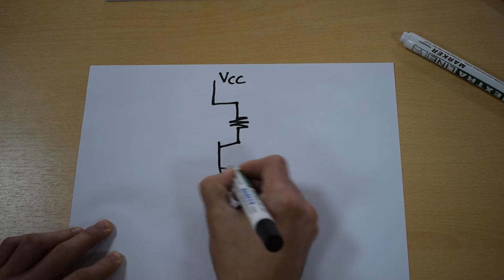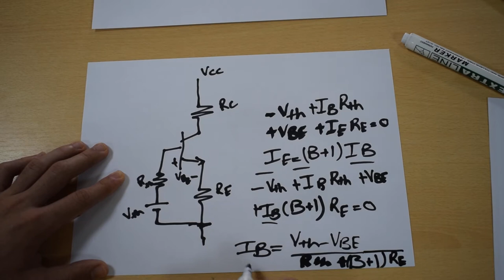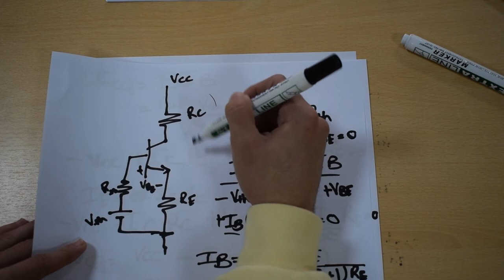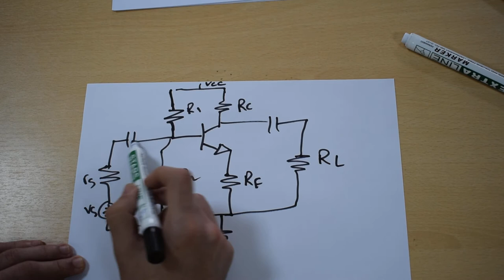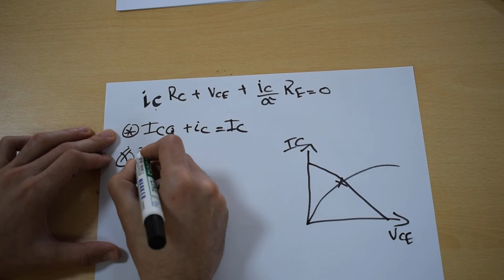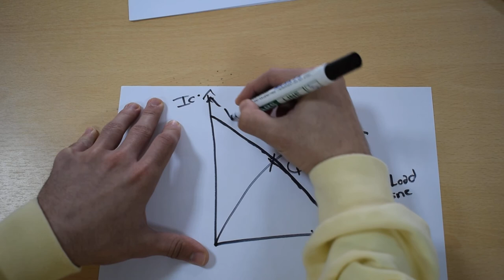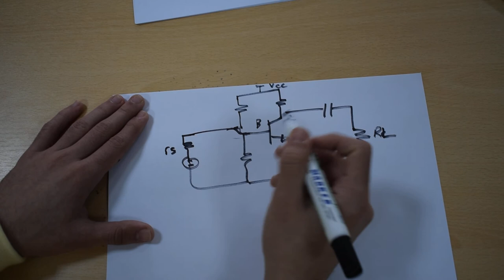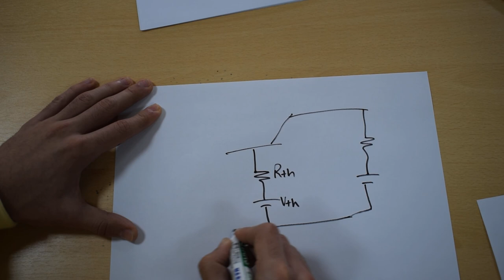4 Q point, DC Load Line, AC Load Line , Maxium Swing for the BJT Transistor